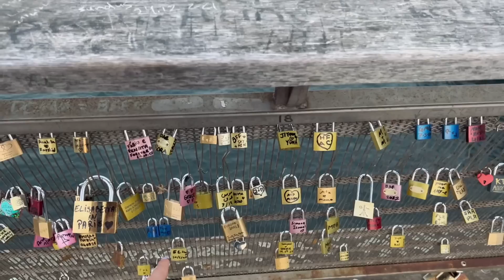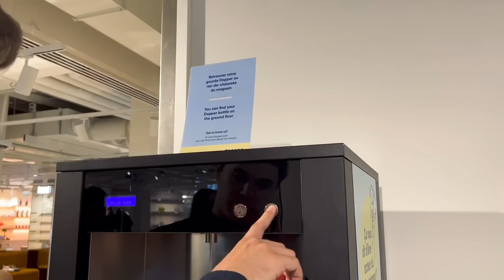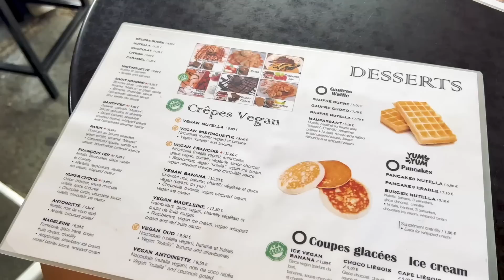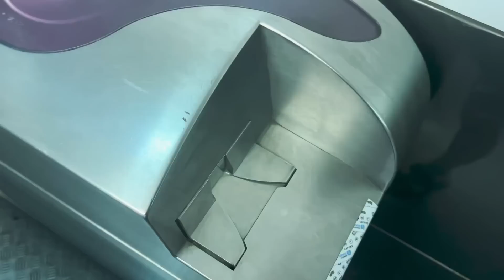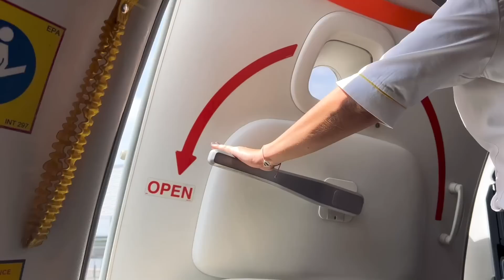PÁRIZS együtt♥️ 4 napos vlog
Sziasztok!

Régóta tervezett álmunk vált valóra azzal, hogy együtt eljutottunk Párizsba☺️
Remélem szórakoztató és hasznos volt a videó, legyen szép napotok!😘
Lina

kamera: Canon 80D
vlog: Canon eos M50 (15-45mm IS STM objektív)
mikrofon: Rode VIDEOMIC RYCOTE
vlog mikrofon: BOYA BY-MM1 mini
vágóprogram: Adobe Premiere Pro CC

Nem tartalmaz szponzorációt.